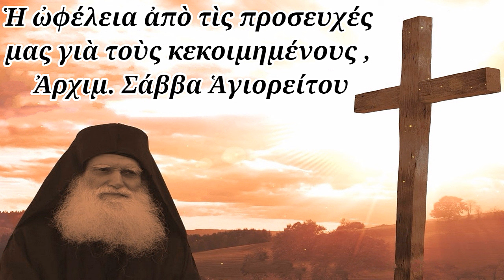Ἡ ὠφέλεια ἀπό τίς προσευχές μας γιά τούς κεκοιμημένους, Ἀρχιμ. Σάββα Ἁγιορείτου